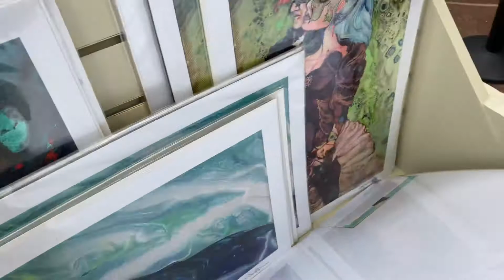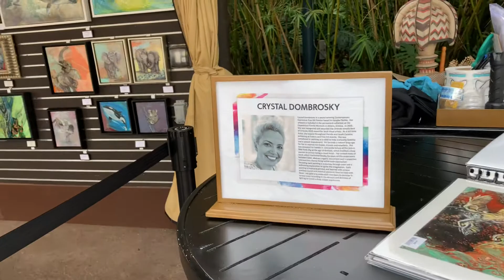Taste of Epcot International Festival of the Arts with Crystal Dombrosky Fine Art at the Outpost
Explore the Artwork of Crystal Dombrosky at Taste of Epcot International Festival of the Arts at the Outpost near Germany until February 22, 2021. Here’s a little video of some of the Artwork, t-Shirts and fun Stickers being offered.